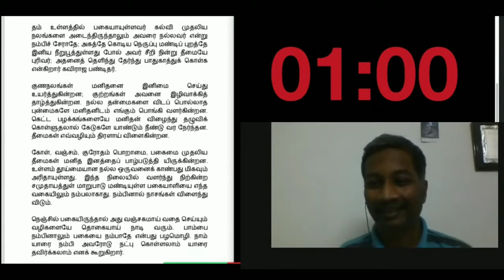ஒரு மணித்துளி வா தமிழ் படி | புதுமையான தமிழ் போட்டி | உங்கள் தமிழ் புலமையை சோதிக்கலாம் !!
தாய்த் தமிழ் உறவுகள் அனைவருக்கும் இனிய வணக்கம்,

MSK Official வலையொளிக்கு உங்கள் அனைவரையும் அன்புடன் வரவேற்கிறோம். மத்திய மாநில அரசுகளின் பயனுள்ள மக்களுக்கான தினசரி தகவல்களை உங்களுக்கு தினசரி காணொளிகளாக வழங்குவதற்காகவே நாங்கள் எங்கள் வலையொளியை தொடங்கியுள்ளோம். மற்றவர்களை விட மிகவும் எளிதாக புரியும் வகையில் எங்கள் காணொளிகள் இருக்கும் என்பதை மகிழ்ச்சியுடன் தெரிவித்துக் கொள்கிறோம்.

உங்களுக்கு ஏதேனும் சந்தேகங்கள் இருந்தால் தயங்காமல் கேளுங்கள். உங்களுக்கு உடனடியாக உரிய பதில் அளிக்க நாள்தோறும் நாங்கள் காத்திருக்கிறோம். எங்களை திட்டினாலும் வாழ்த்தினாலும் அதனை எங்கள் வலையொளியின் அடுத்தகட்ட வளர்ச்சிக்கு உரமாக நாங்கள் ஏற்றுக் கொள்ள தயாராக உள்ளோம். மக்களுக்காக பயனுள்ள சேவையை வழங்குவதே ஒரே குறிக்கோள். நாங்கள் வளர வேண்டும் என்றால் அது நீங்கள் தினசரி தெரிவிக்கும் கருத்துக்களை பொறுத்தும், வாழ்த்துக்களை பொறுத்தே அமையும்.

தங்கள் நண்பர்களுக்கும் உறவினர்களுக்கும் பகிருங்கள். அவர்களும் நீங்கள் பெறும் பயனுள்ள தகவல்களை பெறட்டும். நலமாக வளமாக வாழட்டும். உங்கள் தொடர்ச்சியான ஆதரவே எங்களுக்கு தேவை. அதை காப்பாற்ற தினசரி தொடர்ச்சியாக கிடைக்கும் எங்கள் சேவை. வாழ்க பல்லாண்டு வளமுடன் நலமுடன் என்றும் என்றென்றும்.

மிக்க நன்றி !!

Hi Friends,

Hearty Welcome to M S K Official Youtube Channel. We have started our channel to provide useful videos of State and Central Government’s daily updates on daily basis with clear audio content in Tamil and in an easily understandable manner, than other Youtube Channels. We are working on to provide English Subtitles in our videos very soon.

You can very well post your valuable comments if you did not understand anything from our video content. We are always happy to help you at anytime to clarify your doubts and will take your valuable comments (either positive or negative) as an input to correct ourselves to improvise our path towards becoming a people friendly Youtube Channel. Servicing people is our Motto. Please support us to reach greater heights with your utmost blessings.

Thank you so much for your continuous support. Stay safe & happy.